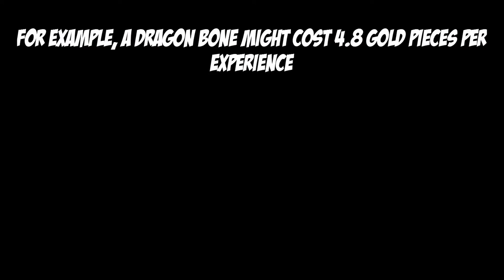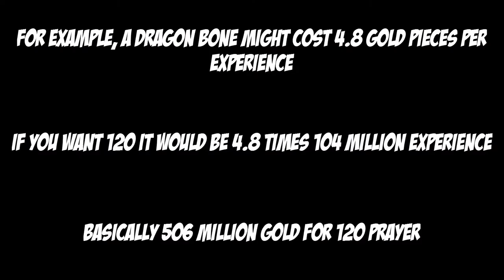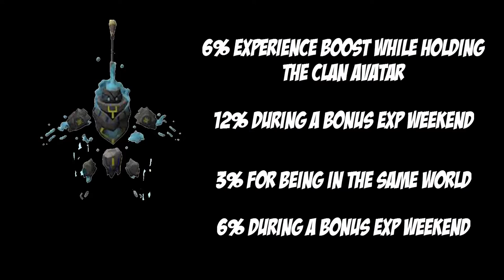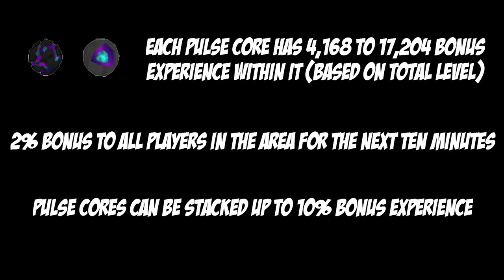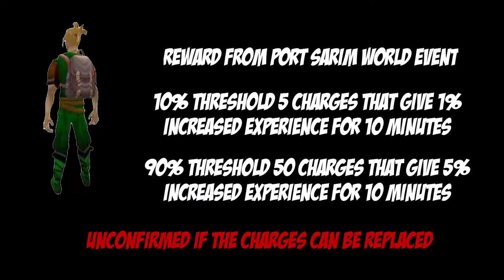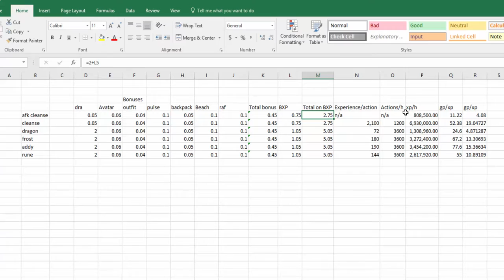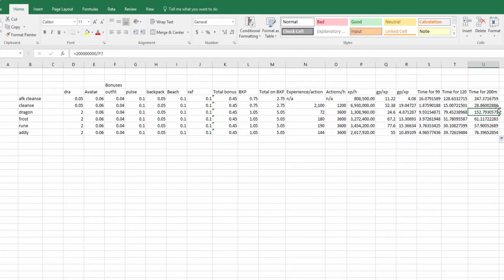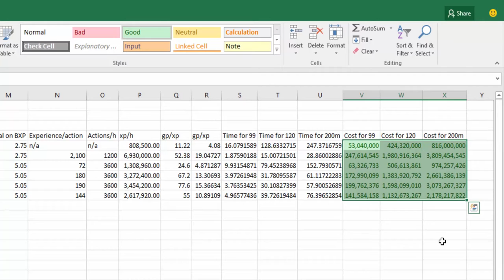HOW TO [BONUS EXP WEEKEND PRAYER PREP] - UPDATED IN THE DESCRIPTION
DISREGARD DRAGON RIDER AMULET BECAUSE IT DOESNT WORK DURING THE BXP. RATES WOULD BE ABOUT 41% OF THE RATES SHOWN IN THE VIDEO FOR BURYING WITHOUT THE DRAGON RIDER NECKLACE. IF YOU HAVE 1M EXP PER HOUR THEN IT WOULD BE 410K EXP PER HOUR IF THAT MAKES SENSE. I WOULD RECOMMEND USING THE CRYSTAL CLEANSING METHOD.